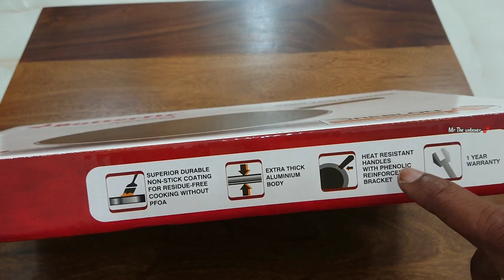Preparation of Non stick Tawa before first use / seasoning of non-stick tawa - Butterfly kroma Omni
Preparation of Non stick Tawa before first use
Seasoning of non-stick tawa
Butter fly kroma Non stick Tawa

Description
Heat Resistant Handle with Flame Guard
Easy to Clean & Use
PFOA Free
Sturdy & Impact Resistant Design
LPG & Induction Compatible
5 Layer Long Lasting Greblon Coating
Butterfly Rapid Non Stick cookware comes with 5 Layer long lasting Greblon coating (3 Layer interior and 2 layer exterior coating) provides greater release and cooking food with its real taste and gives your utensils longer life with durability. This is PFOA Free and food grade coating.
Superior Virgin Aluminium Body
This cookware is made of Premium high quality aluminium material body which absorbs heat quickly and spreads evenly. It’ll be helpful in the process of saving gas and your precious time in kitchen.Sturdy Bakelite Handle
Butterfly Non-Stick cookware comes with Sturdy Bakelit Handles for convenient and safe cooking. This handle ensures cooking many dishes in hassle free manner.

LPG & Induction Compatible
This cookware is compatible with electrical and non-electrical appliances like both LPG & Induction stoves. This energy efficient Induction base absorbs heat faster and delivers efficiency quickly.
Easy to Use & Clean
Butterfly Non Stick Cookwares are very easy to clean due to its non-sticking coating technology. This will be very convenient for users and saves your precious time on cleaning. This cookware is dishwasher safe also.
Metal Spoon Friendly
Butterfly Non Stick Cookwares are metal ladle and metal spoon friendly. This cookware comes with scratch resistant coating specially designed and useful in Indian cooking.
Durable Greblon -C3 coating non stick coating and residue for free cooking
3mm extra thick aluminum body
3 layer interior & 2 layer exterior coating
LPG and Induction cooking compatible
Soft pu coating on Bakelite with flame guard

butterfly tawa
dosa tawa
dosa preparations